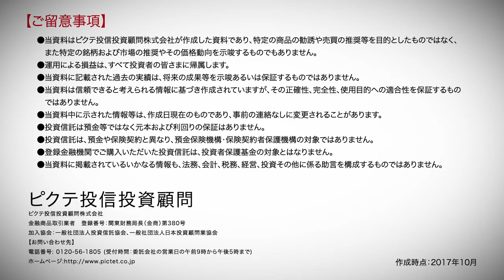2017年11月1日セミナー開催「今後の新興国経済と注目のポイントとは？」